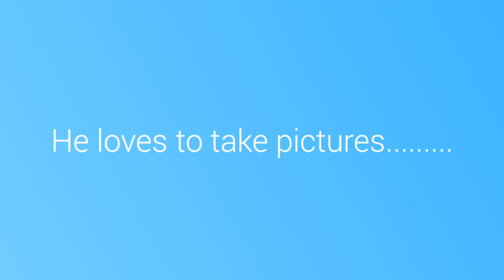Wyatt Bennett Birthday Party 2017 brother sister Lawson